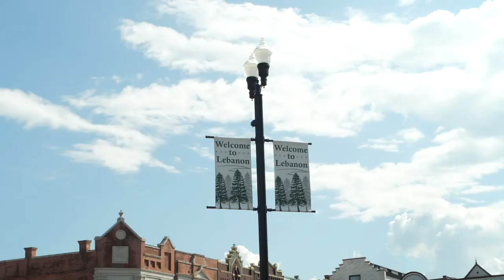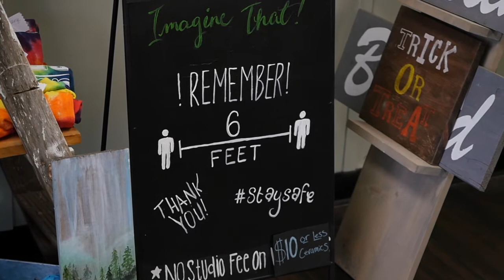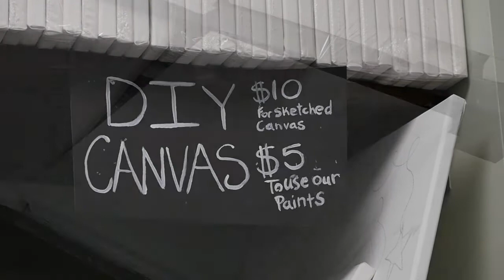Small Talk with Sarah Haston - Episode 1: Imagine That Art Studio